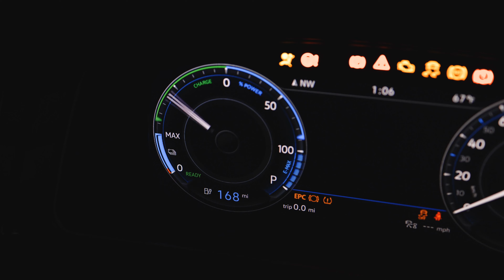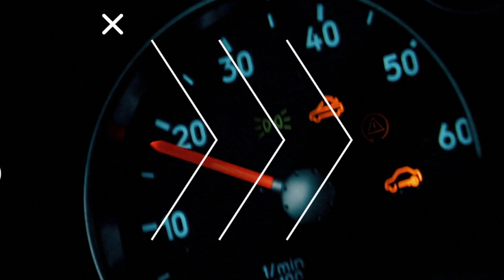2024 Chevy Astro Van - The Legend Returns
Exciting 2024 Chevy Astro Van: Futuristic electric pickup with a luxurious interior and limitless customization. Its revival as a battery-electric vehicle generates buzz, but its future remains uncertain amidst internet speculation.